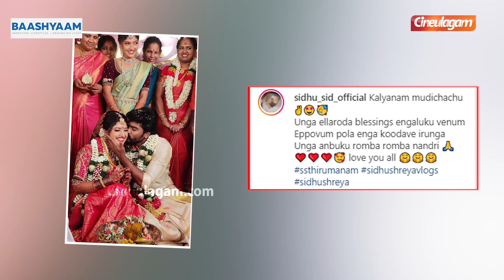Sidhu Emotional post after his Marriage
Sidhu Emotional post after his Marriage | Cineulagam

Chapters:
00:00 What is 5 To 9 ? Promo
00:10 Baashyaam Ad
00:20 Sidhu & Shreya marriage
00:34 Sidhu Emotional post after his Marriage
00:54 The most recent celebrities wedding
01:10 Raja Rani 2 Serial
01:25 What is 5 To 9 ? Promo
01:35 Rahman Exclusive Interview promo